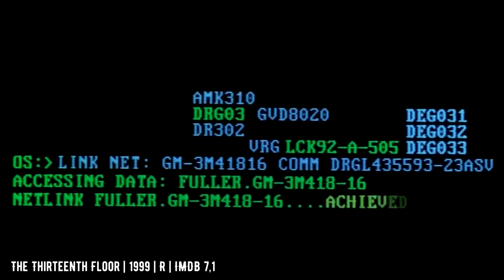The Thirteenth Floor 1999 | Welt am Draht 1973 | Movie Remakes | Trailers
Welt am Draht | 1973  | IMDb 7,8
—VS—
The Thirteenth Floor | 1999 | R | IMDb 7,1
Director: Josef Rusnak
Cast: Craig Bierko, Armin Mueller-Stahl, Gretchen Mol